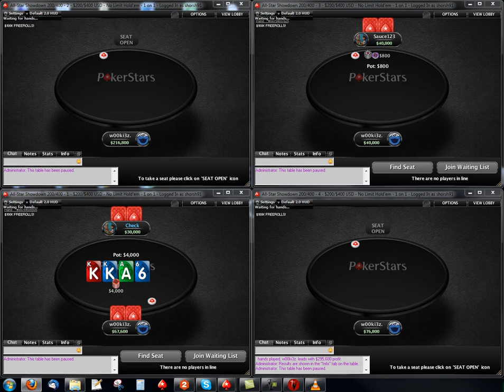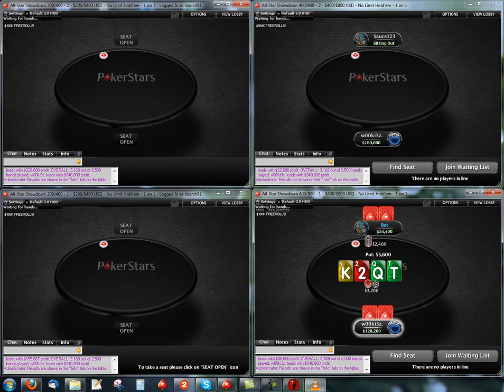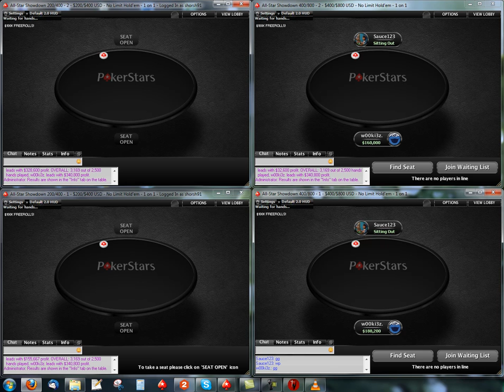Ben 'Sauce123' Sulsky vs. Dan 'jungleman12' Cates -$800k@200/400- Pokerstars Allstar-showdown PART3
This is Part3 of the final match of the first annual Pokerstars.com HUNL Allstar- showdown. It shows 2 absolute giants of the game, Ben 'Sauce123' Sulsky and Dan 'jungleman12' Cates, also known as 'w00ki3z.' on Stars. Enjoy this festival of pure and beautiful HUNL with two of the greatest minds in poker battling it out for the $550.000 first place.